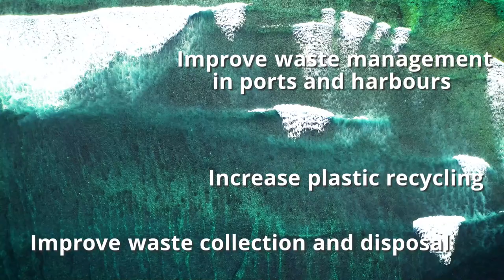🌊ADB and EIB working together for cleaner and healthier oceans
Warming, overfishing, oil-spills, acceleration of plastic pollution due to COVID-19 etc. are threatening the health of the oceans. It is now more than ever important to protect them!
The Asian Development Bank and the European Investment Bank have joined forces in the new Clean and Sustainable Ocean Partnership for Asia and the Pacific, to support projects that reduce marine and plastic pollution, and to promote the greening of the blue economy. Discover more in our video!